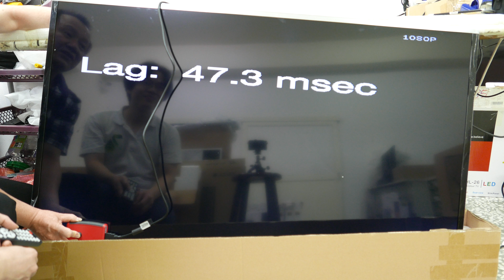[lagtest] no brand 58inch LED LCDTV input lag test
[lagtest] no brand 58inch LED lag test
Leo Bodnar Video Signal Input Lag Tester

test target : no brand 58inch LED
sansir1113@ruten 全新58吋LED超薄液晶電視A++
test result : about 50ms
(一開始測到的約47~49ms，設定亂試之後反而變高了)

原本預定要測58吋和65吋兩台，可惜65吋現場沒貨，
且老闆說用的電路板是一樣的，就殘念了。

本來想說白牌可能功能較陽春，有機會測得較低延遲，
可惜還是不夠理想，
但若以一般這個尺寸測得大多是90ms↑來說
這款白牌確實有比較低一些...